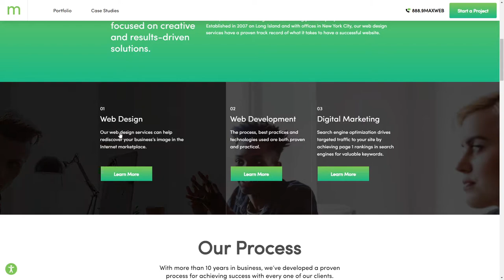Maxburst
Maxburst By Maxburst From United States
We’re a Top-rated NYC digital agency focused on creative and results-driven solutions.